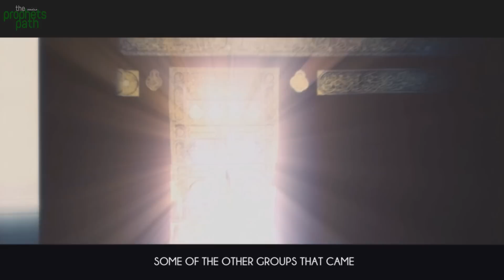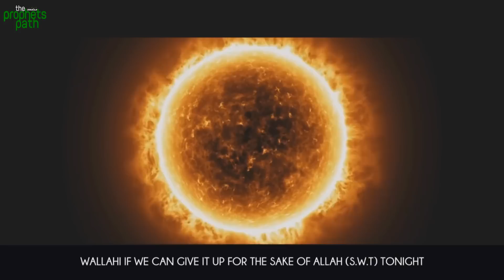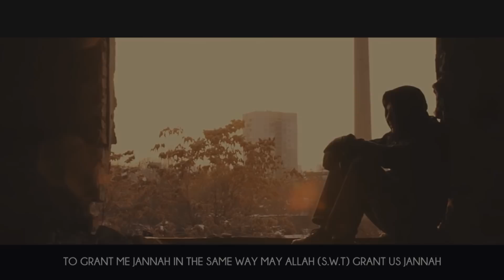Are Men Allowed To Wear Jewellery?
We will get back to you within 3 business days Insha'Allah.